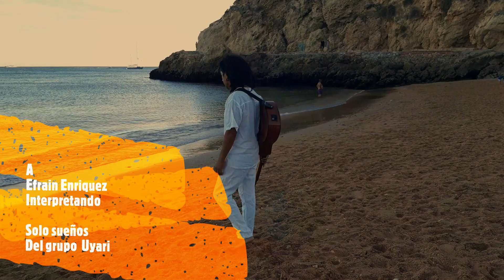Solo Sueños - Efrain Enriquez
Video Promocional
Solo Sueños de Grupo Uyari  interpretado por Efrain Enriquez canta autor  Ecuatoriano  Ex integrante del grupo internacional  Altiplano de Chile presentando su pagina oficial con sus,
Videos Promocionales;
Bajo Sello; Ikals Productions
Portugal
Direccion Musical:
Efrain Enriquez
Gravado: Nota Nota Estudio ´´Barcelona España.
Por Gustavo Sandoval
Masterizado en Nota Nota Estudio

Promociones y Manejo por:
IKALS PRODUCTIONS 2020